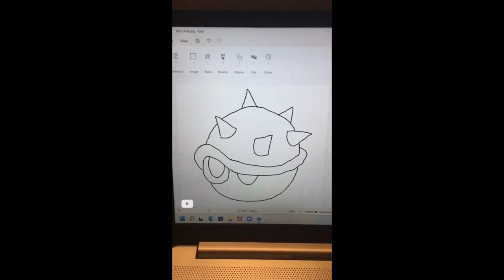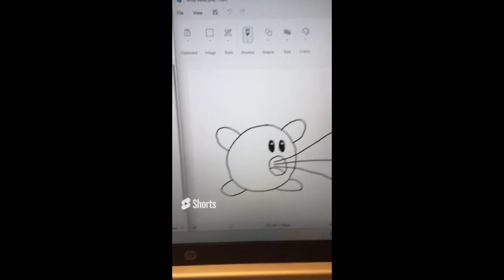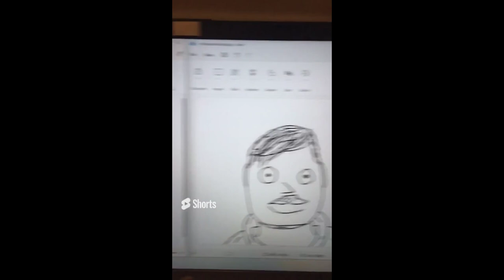Wiki Bites Compilation #1 - 10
This is a Compilation of the first 10 Shorts.